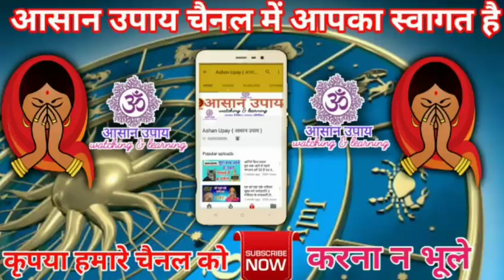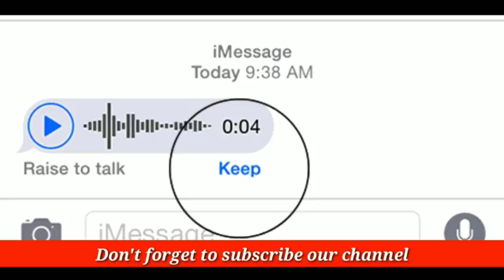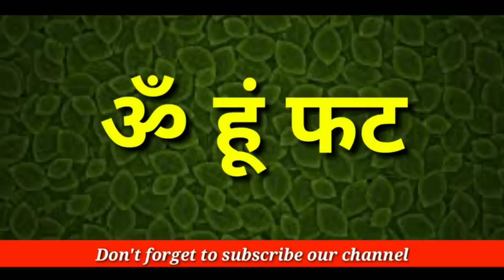किसी को देखने से ही तुरंत वशीकरण कैसे करे, बस ऐसे मिनटों में PART-4, attract girls by vashikaran